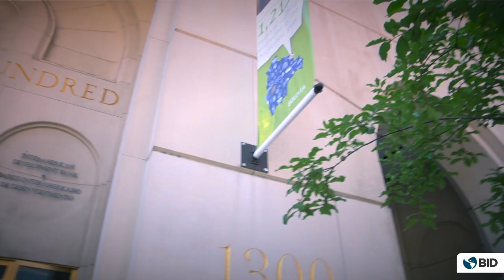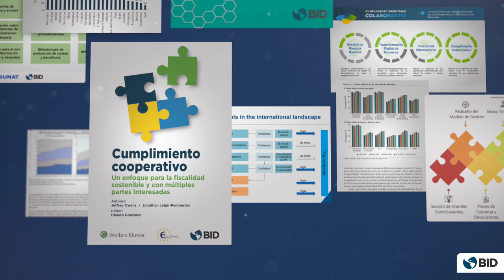El apoyo del BID para los programas de cumplimiento tributario cooperativo en LAC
Los programas de cumplimiento tributario cooperativo ayudan a las administraciones tributarias a construir una relación de confianza con los contribuyentes, especialmente las grandes empresas, reduciendo el costo de cumplimiento. En este video explicamos cómo funcionan estos programas y cómo el Banco Interamericano de Desarrollo está apoyando a los países de América Latina y el Caribe a implementarlos.